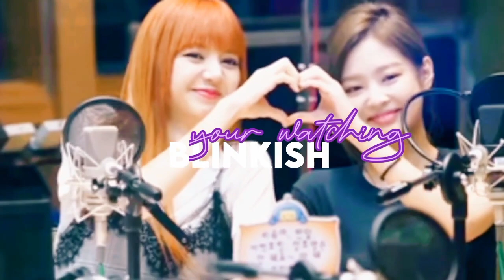Jennie being savage for straight 30 years